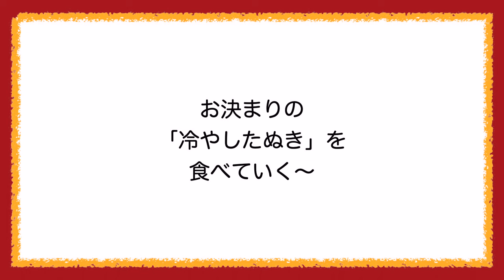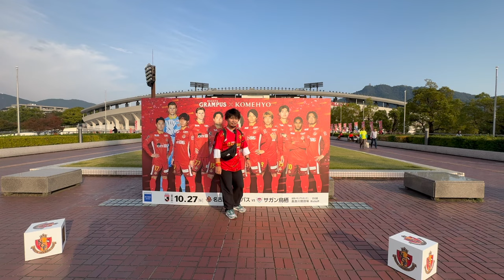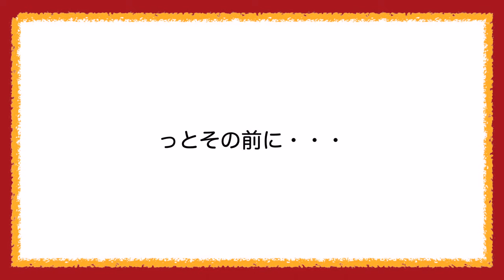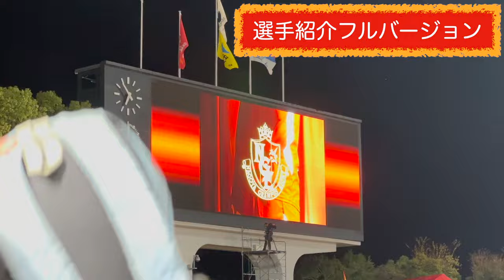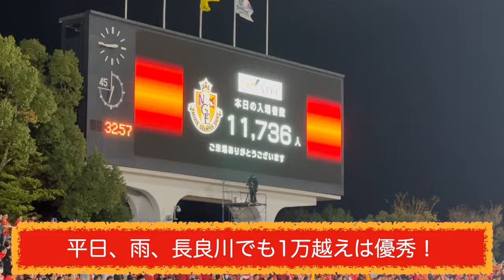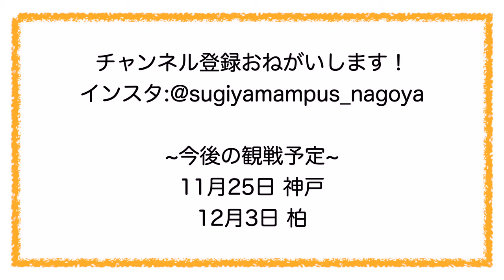【Vlog#2】 2023年10月27日 第31節 名古屋グランパス VS サガン鳥栖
グラサポ夫婦YouTubeチャンネル始動！！
新たな挑戦始めます！！

ラリー開催の影響で豊田スタジアムが使用できない名古屋グランパスは、
約24年ぶりとなるFC岐阜のホームスタジアムである、
岐阜メモリアルセンター長良川競技場でのホーム開催となった。

前節の勝利に続き連勝となるか・・・